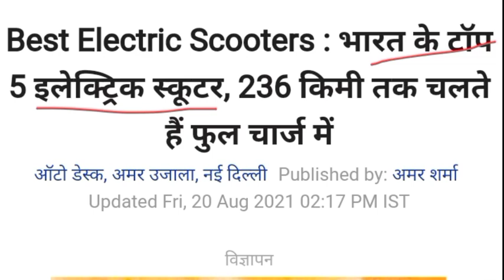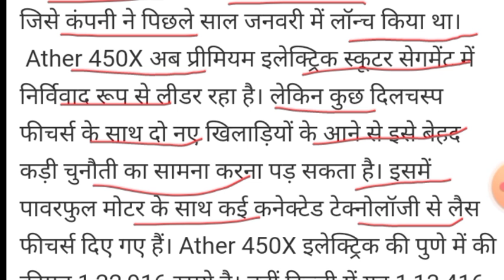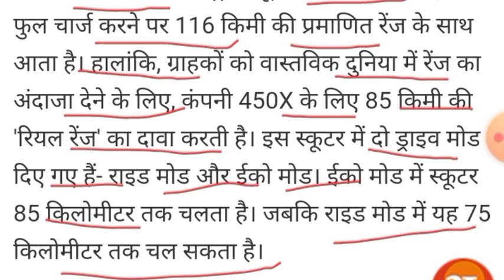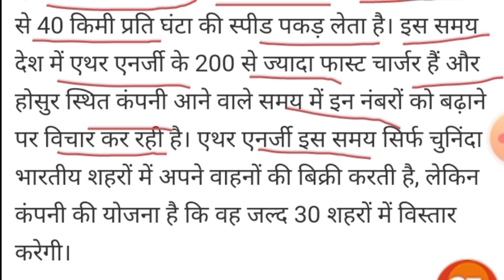सिंगल चार्ज में 236km चलती हैं! कीमत सिर्फ रू: 42,804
ather450x